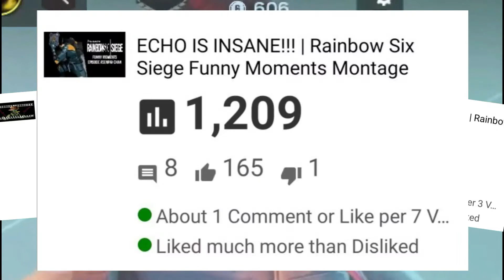Making Fun of Your FAVORITE R6 Operator!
Oh hey. Look at that. I actually made a video.

Yeah, im stumped for joy of editing and making videos. I dunno, something just... Doesn't feel right. Maybe its school, maybe its the fact that i can't play video games during the day cuz of some internet bullshit.

But either way, i really do hope you guys enjoy my garbage ass content. I actually took up some advice from some buddies and made a few changes before uploading, so MAYBE this will help with quality? Probably not, but i trust my friends. Whenever that is. Probably Christmas.